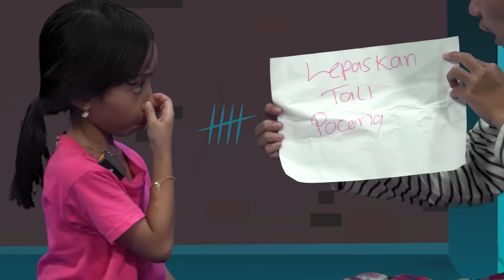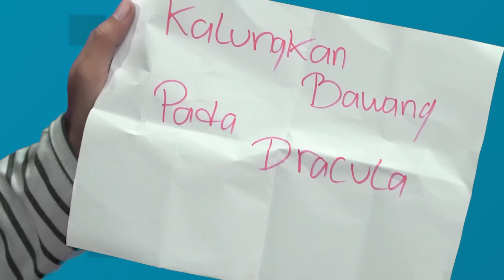MASUK KE RUMAH HOROR 😱 TOMPEL & LEIKA DI PENJARA BARENG HANTU ‼️ ESCAPE ROOM CHALLENGE